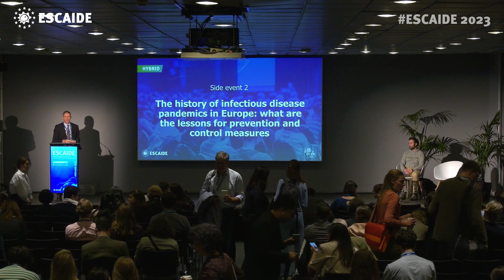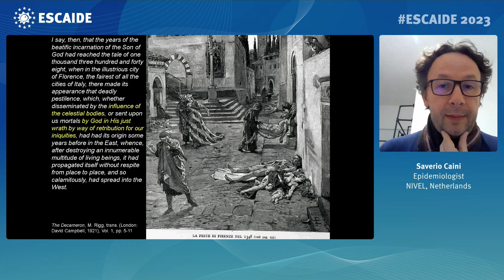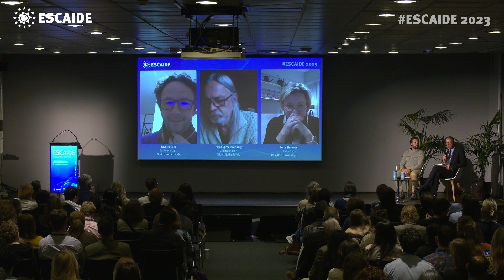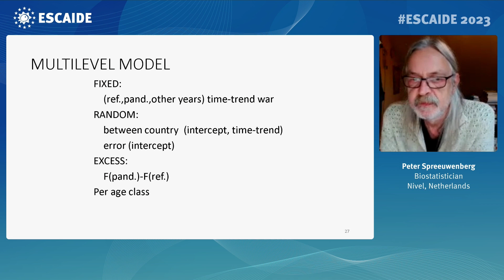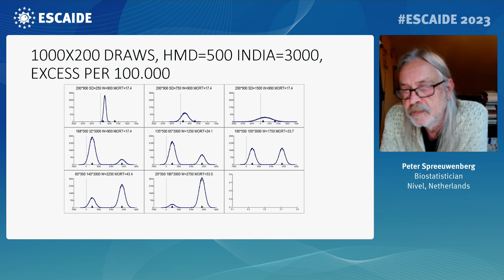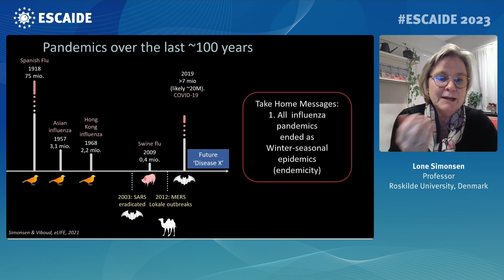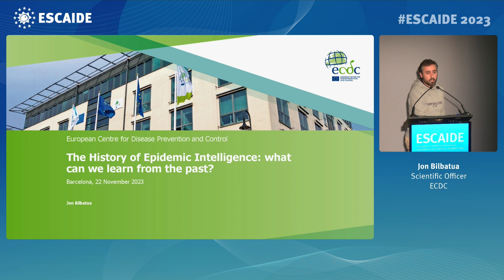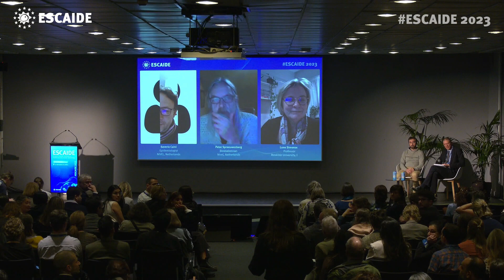Side session 2: Social Sciences: The history of pandemics in Europe: lessons learned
This session reviewed pandemics over the centuries (their causes, their impact (morbidity, mortality and societal) and the public health responses) and assessed what lessons can be drawn for the prevention and control of infectious diseases in Europe, what is particularly important and relevant in the context of the SARS-CoV-2 pandemic.

Moderated by: John Kinsman (ECDC)
Speakers: Donatella Lippi (University of Florence)
Peter Spreeuwenberg (Nivel)
Lone Simonsen (Roskilde University)
Jon Bilbatua (ECDC)

Learn more about ESCAIDE: escaide.eu